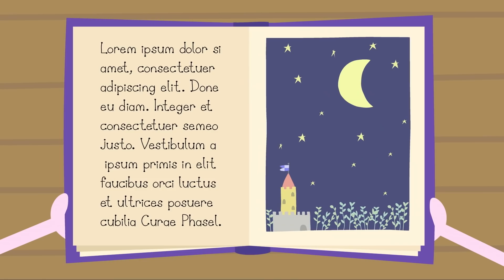The Special Recipe! | Ben and Holly's Little Kingdom | 30 MIN Compilation